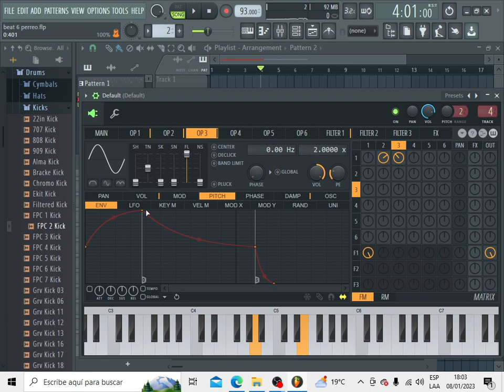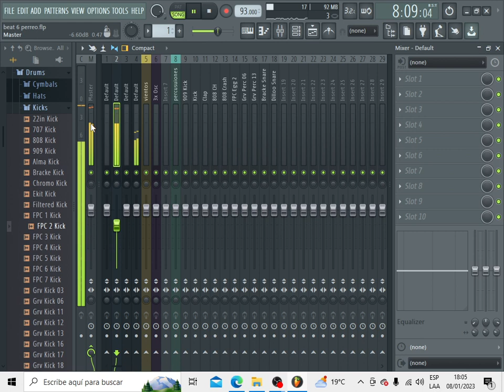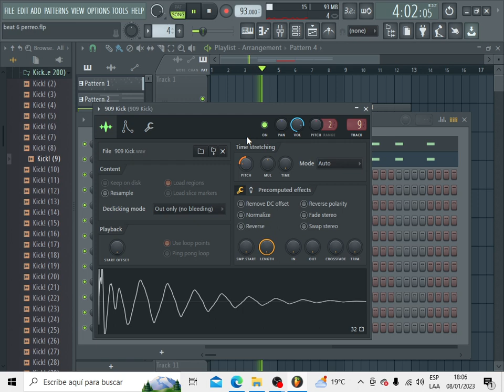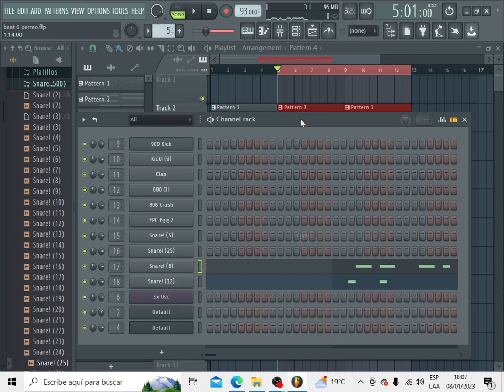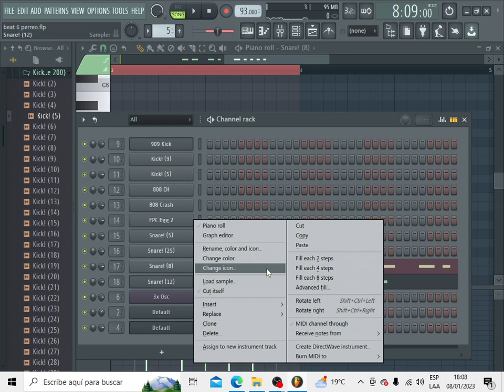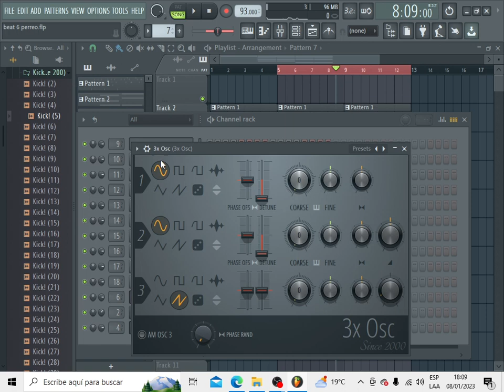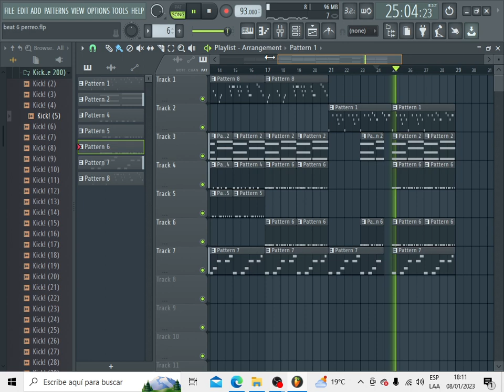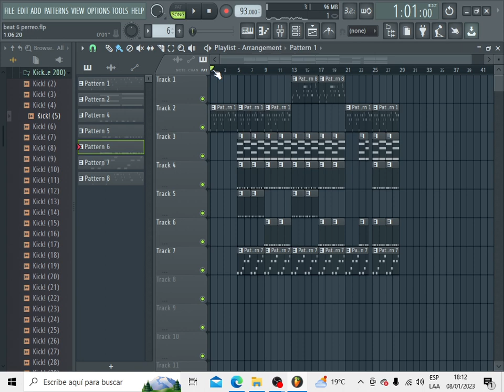COMO HACER BEAT EN 10 MINUTOS I perreo 2023 mike lpz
Hice un beat en 10 minutos.
Como hacer beats en 10 minutos fácil y sencillo, aqui puedes verlo.